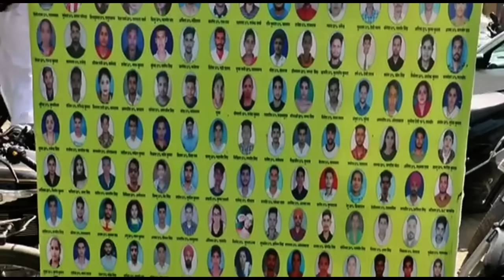खारियां ठेकेदार की ह*त्या मामले में बुरी तरह फंसी पुलिस, बिफरे परिजन, बडा ऐलान,नहीं हुआ पोस्ट*मार्टम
entertainment.